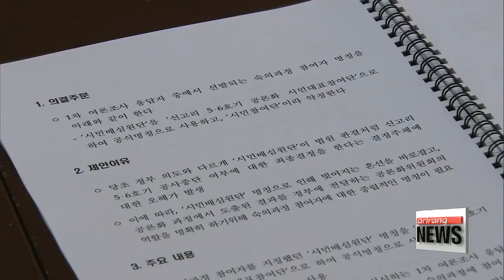Public opinion committee to do its best to deliver quality findings for government decision-making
신고리 공론화

  The Korean government is trying to get the people more directly involved in a decision over the fate of two nuclear reactors in the country.
And a special committee has finalized how it plans to gather opinion on whether construction on the plants should be continue or not.

 As part of its agenda to reduce Korea's dependence on nuclear power,... the Moon administration proposed dismantling the construction of reactors located in the southeastern city of Ulsan.
To engage citizens in the deliberative process, the government launched a nine-member committee last week,... chaired by Kim Ji-hyung, who explained on Thursday how the panel would facilitate its mission to gather quality opinions on whether to resume or permanently dismantle the construction of the Shin Kori 5 and Shin Kori 6 nuclear reactors.

 "As opposed to randomly gathering public opinion, deliberative opinion is fundamentally different as it is based on the thoughts of citizens who have sufficient knowledge and understanding about the issue."

The committee will first launch a nationwide phone survey on 20-thousand citizens throughout the month of August.
It will then randomly select around 350 respondents to partake in a program where they will be educated on the matter, through various informational resources and by listening to experts' opinions-- before engaging in debate.
A final survey will be taken before the committee makes its recommendation to the government on October twenty-first.
 The chair of the committee,... said that while the ultimate decision lies in the government's hands,... the panel will do its best to fulfill its consultative role.